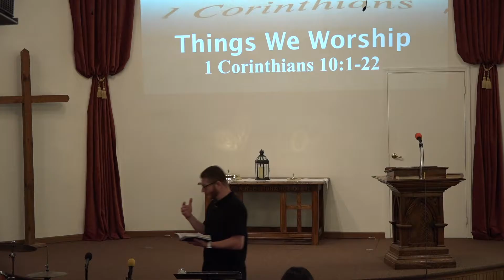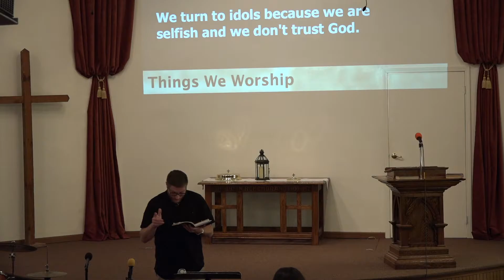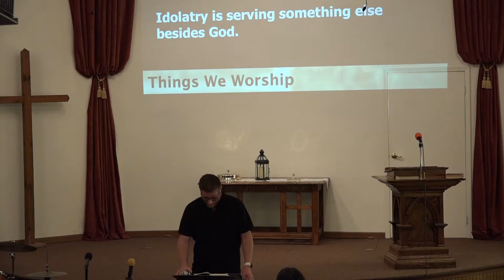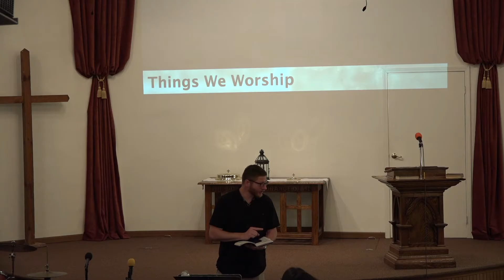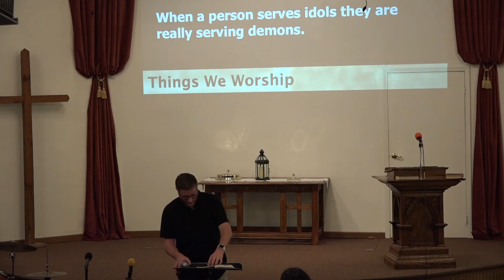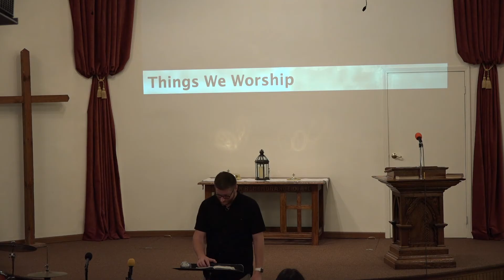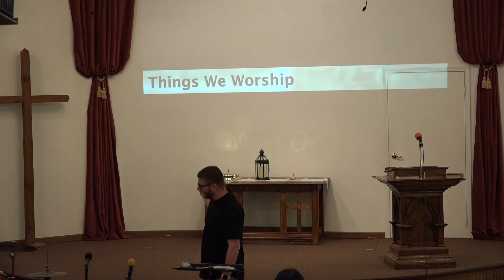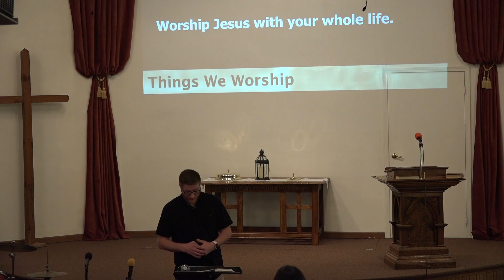1 Corinthians: Things We Worship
We are to worship the one true God. Far too often we boy down to things that are inferior. In 1 Corinthians 10:1-22 Paul instructs the church in Corinth to stay away from worshipping anything else besides God. In examining this passage we will be challenged to get rid of the various idols in our own lives.